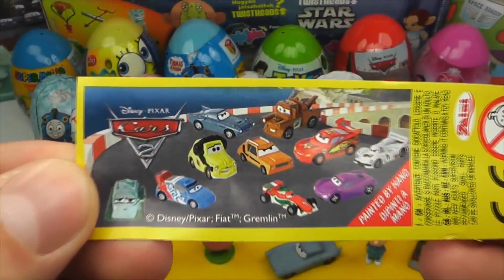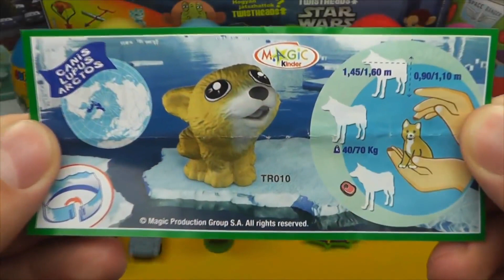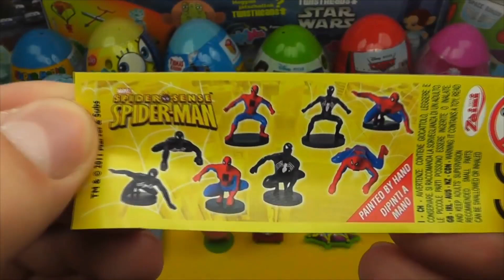Surprise eggs 🤯🎀 Kinder Surprise Maxi, Чебурашка яйцо, La casa Mickey Mouse Huevo Sorpresa